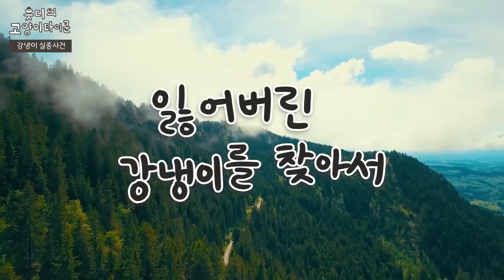ENG) 잃어버린 강냉이를 찾아서ㅠㅠ 고양이 이빨 실종사건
강냉이는 어디에 ㅠㅠㅠㅠ

- ✉️팬 사서함: 수원시 영통구 삼성로 11, 208동 1602호
- 📼방송 LIVE : 매주 금요일 밤